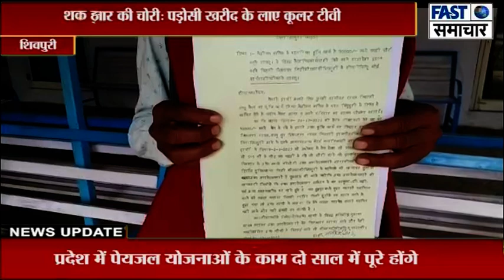50 हज़ार की चोरी: पड़ोसी खरीद के लाए कूलर टीवी, शक हुआ तो बोलें सट्टा लगाया था उसमे मिले हैं पैसे